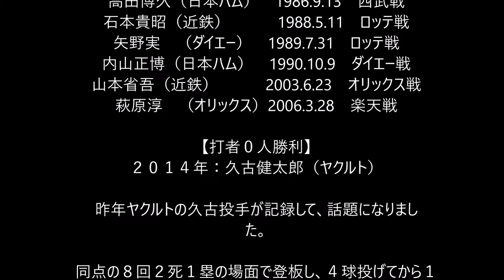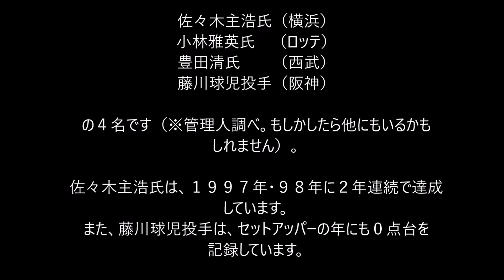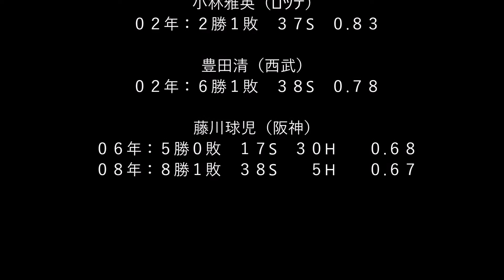【NPB】0にまつわる珍記録